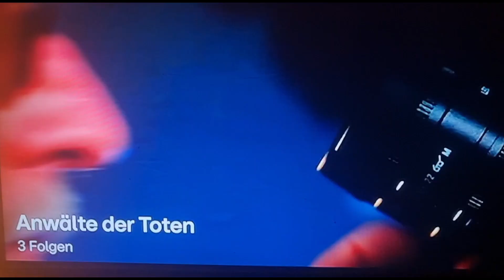Anwälte der Toten | Sonntag